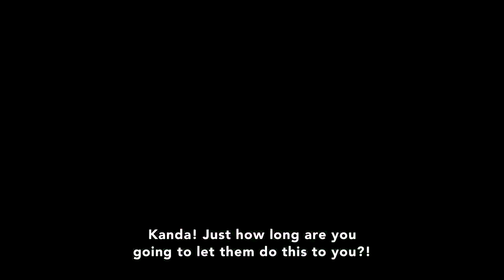D Gray Man Hallow AMV Crawl like a Worm